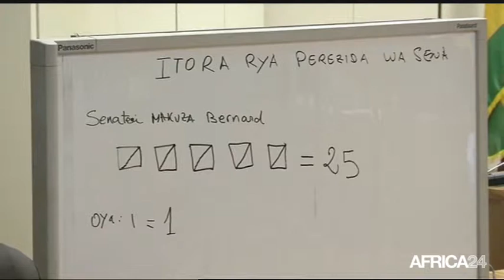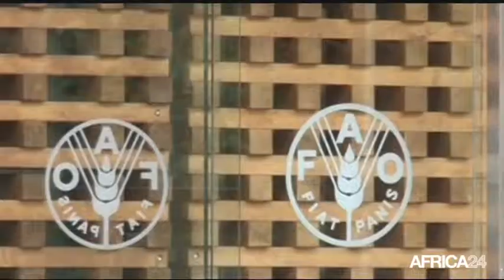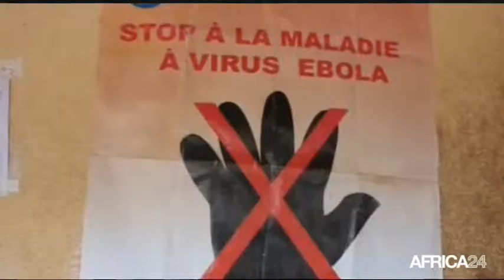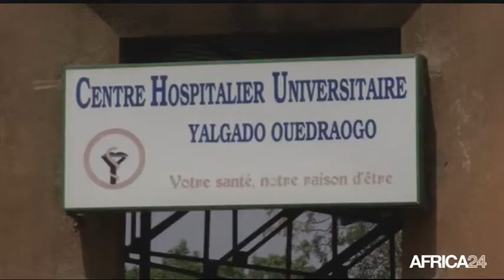Le Journal du mercredi 15 octobre - 10h GMT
Rwanda, Bernard MAKUZA élu président du Sénat. Afrique, Le virus Ebola risque de provoquer une crise alimentaire. Égypte, Restauration de la plus ancienne église. [Thème Express 01], [Texte Titre Express 01].